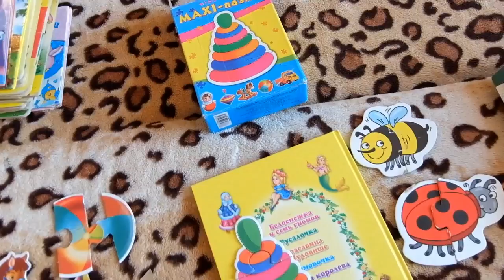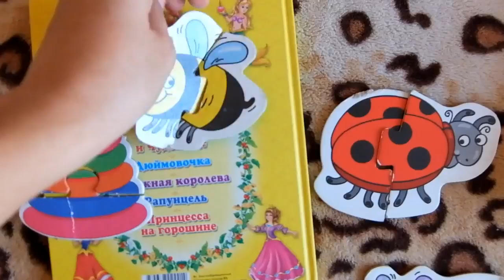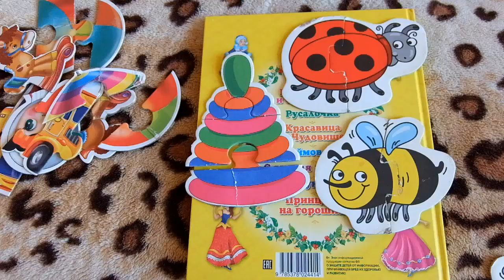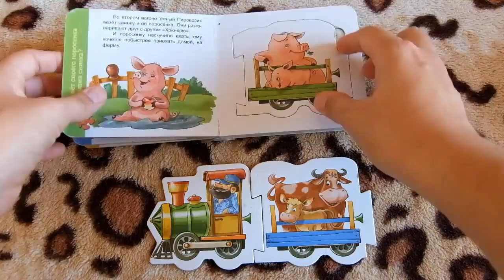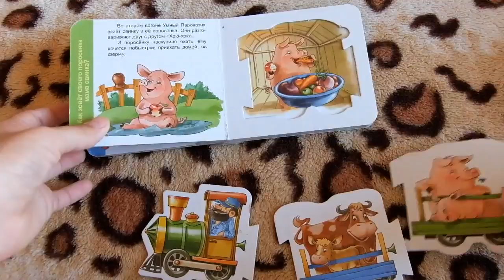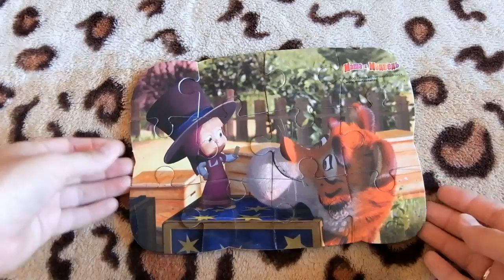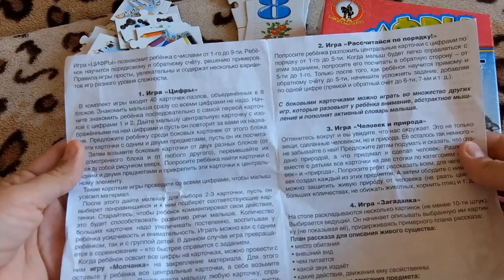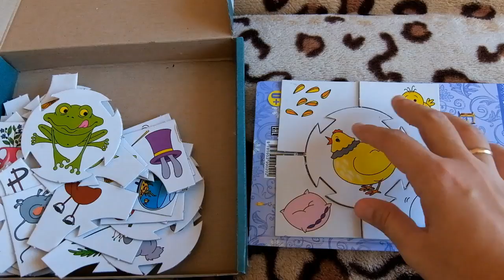Первые пазлы для малыша от 0 до 2 лет. Наша коллекция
В этом видео показываю наши первые пазлы от 0 до 2 лет, рассказываю какие лучше выбрать пазлы и на что обратить  внимание, покажу всю нашу коллекцию детских пазлов, также покажу как я храню их.
Книжка-пазл, мягкие пазлы, пазлы-вкладыши, деревянные пазлы, кубики-пазлы, магнитные пазлы, сортеры, макси-пазлы, развивающие обучающие пазлы.
Добро пожаловать на мой канал. Меня зовут Анастасия. Я сейчас нахожусь в отпуске по уходу за ребенком. По сути мой канал — это видео-дневник моей жизни, делюсь с вами полезными и интересными вещами или просто веселыми событиями.
 На моем канале я размещаю видео-обзоры на различную тематику, покупки-отзывы косметики, обзоры детских вещей и игрушек, детские темы, развивающие игры, влоги.